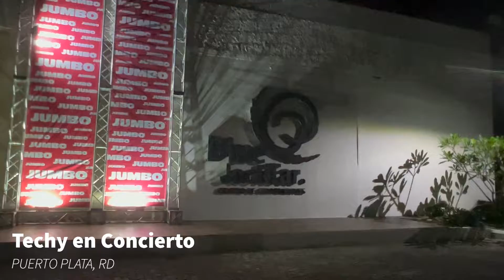Techy y su gran concierto en Puerto Plata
Kendry Martinez:
¨El Capitan¨

Cinéfilo, Publicidad.

Kendry Martinez